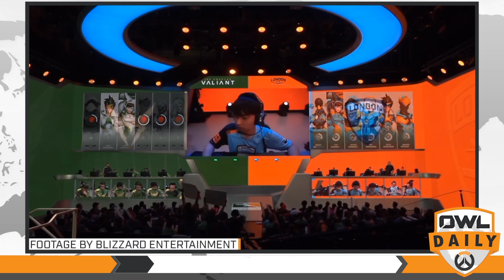1-21-18 - "Spitfire vs. Valiant & More feat. Genome" - Overwatch League Daily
Overwatch League Daily is your daily source for news, scores, and more  regarding Overwatch League - the world's first major global esports league featuring city-based teams. Join your host KickedTripod as he provides you with the hottest takes from Overwatch League analysts, players, and coaches.

In this Episode:
Overwatch caster and analyst Genome discusses:
 - Spitfire vs. Valiant
 - Rascal's place on the Spitfire
 - Pine playing on maps other than Control
 - Gladiator's resilience in fights
 - Where the Shock & Uprising rank
 - How big of a factor is Babybay?

Overwatch League Daily records and is posted online 5 days a week before 11AM PT. Follow the show on Twitter @OWLDailyShow. Follow KickedTripod on Twitter @KickedTripod. Want to get in contact with the show?